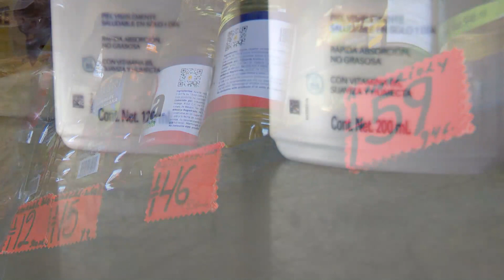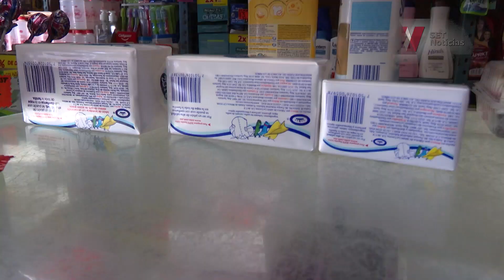La reduflación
La reduflación es la nueva forma de mantener las ventas de diferentes productos, ante el incremento en la inflación. Empresas tuvieron que crear nuevos tamaños con costos menores para hacerlos accesibles a las familias.